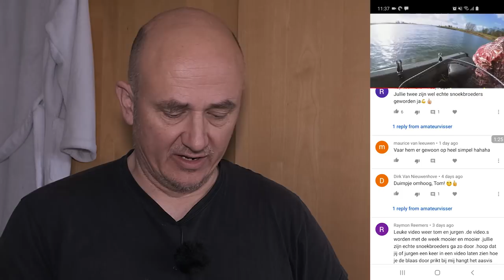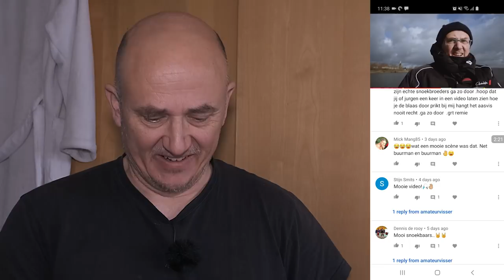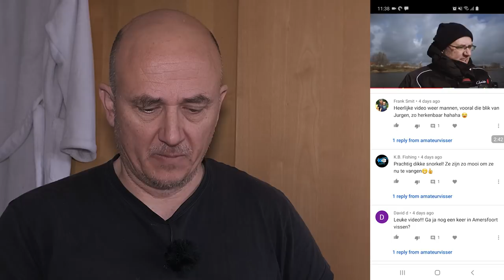SNOEK VISSEN in de POLDER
Heerlijk snoek vissen in de polder met doodaas. Samen gaan we op pad om wat stropdasjes tegen de tanden aan te slaan. En met succes. Ga lekker zitten in je luie stoel en vis gezellig mee. Maar vooral, keep on fishing!